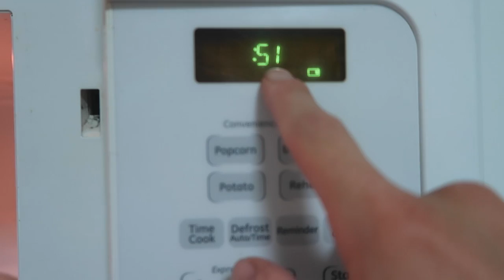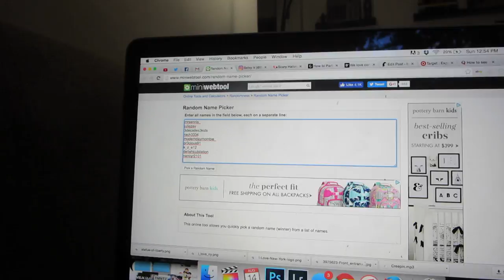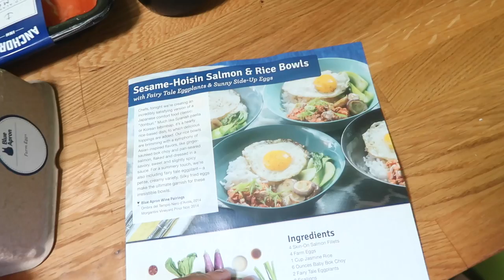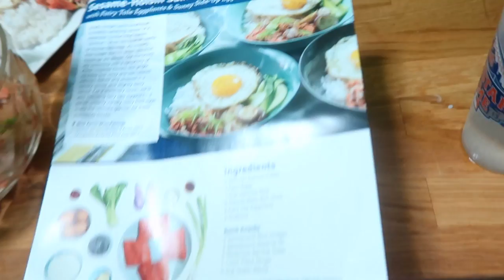TASTE TEST AND REVIEW! (8.14.16 - DAY 970) DAILY VLOG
Best breakfast ever + mommy's home alone + @BlueApron salmon dinner + dancing w/ 2 left feet